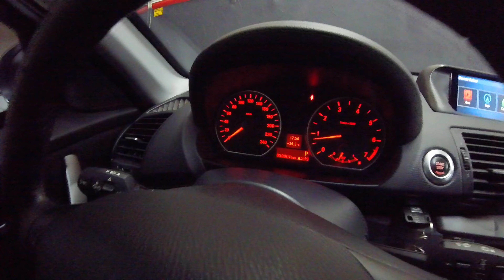Bmw 118I 2011 Ultra Led Slim Faróis Baixo/Alto/Milha + Lanterna